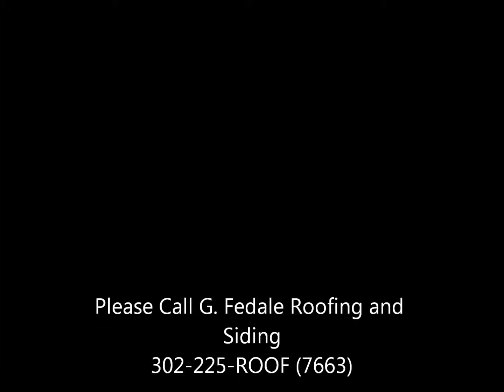Fedale Solar Shingle Movie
This is a CertainTeed Apollo Solar roofing shingle we installed on a very old Red Barn Antique shop in North Wilmington Delaware. The building has been known to be pre-civil war. Had a great time installing the First fully integrated solar shingle roofing system on the east coast.